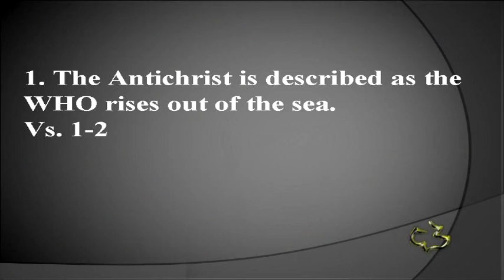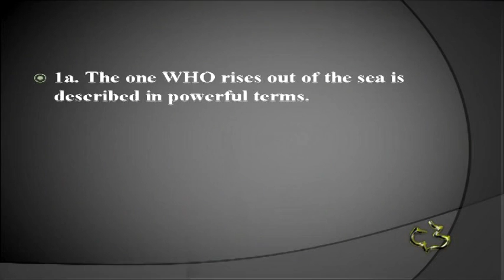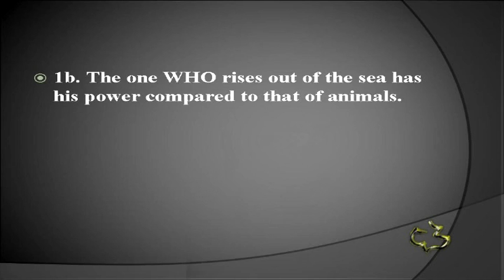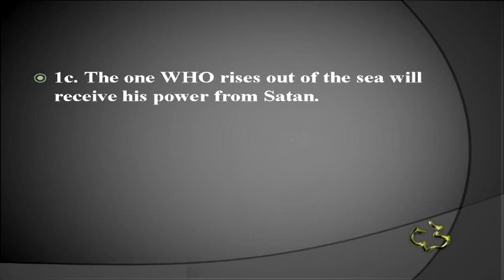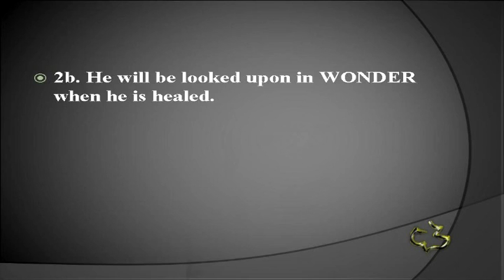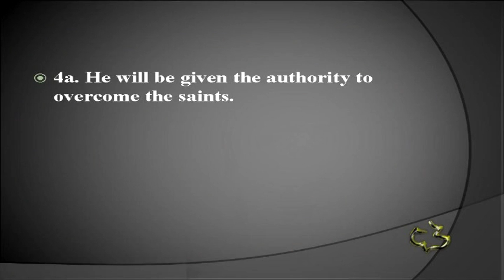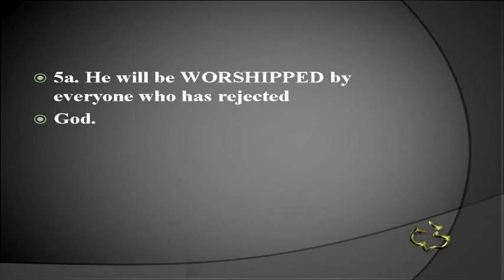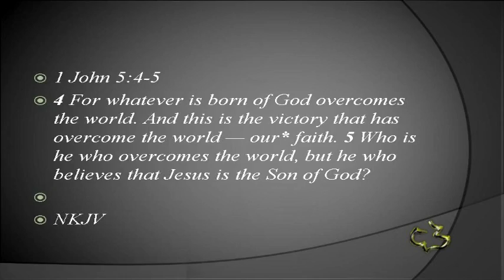New Testament -REVELATION 13:1-10 - (Rise of Anti Christ) -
New Testament -REVELATION 13:1-10 - (Rise of Anti Christ) - CC Windward - Pastor Tim

 New Testament -REVELATION 13:1-10 - (Rise of Anti Christ) - Calvary Chapel Windward - OAHU, HAWAII - Pastor Tim Newman - From Local Olelo / Oceanic / Time Warner Cable show "A View from Calvary" - Episode # 210: - Original Air Date: 05/02/2010 A.D.

PASTOR TIM's NOTES:

Revelation 13:1-10
“The Rise of the Antichrist”
1. The Antichrist is described as the WHO rises out of the sea.
Vs. 1-2
1a. The one WHO rises out of the sea is described in powerful terms.
In Revelation 17:15 the word WATERS represents the sea of humanity.
He is powerfully described as having 7 heads and 10 horns.
Rev 12:3-4
Notice where the crowns are located?
It is Satan himself who brings two world leaders to power, one political and
the other religious.
1b. The one WHO rises out of the sea has his power compared to that of animals.
The imagery of a leopard, bear, and lion comes directly from Daniel 7:3-8, although
the order is reversed.
1. The lion.
The winged lion was a favorite image in Babylon.
2. The bear.
The bear in Daniel's vision was raised up on one side and had three ribs in its
mouth.
The bear symbolized the Medo-Persian empire.
3. The leopard.
Daniel saw a leopard that had four wings of a bird on its back.
The leopard was a symbol of the Greek Empire.
1c. The one WHO rises out of the sea will receive his power from Satan.
His power was given to him by the dragon.
He was also given his throne and authority.
2. The Antichrist will be looked upon in WONDER after a dramatic event.
Vs. 3-4
2a. He will be looked upon in WONDER after he is mortally wounded.
1) One view is that the head that is slain; is the old Roman Empire and it will be
brought back to life again.
2) The more traditional view is that this is speaking about the Antichrist.
2b. He will be looked upon in WONDER when he is healed.
 3. The Antichrist will speak hateful WORDS against God and God’s people.
Vs. 5-6
3a. He will be allowed to speak hateful WORDS for forty two months.
3b. He will speak these WORDS against God and His name.
Notice he also speaks against His tabernacle and those who dwell in heaven.
 He evidently will attack the concept of the one true God and deny His existence.
4. The Antichrist will make WAR against the saints.
Vs. 7
4a. He will be given the authority to overcome the saints.
What does it mean that he overcomes them?
 Rev 11:7-8, Revelation 20:4
5. The Antichrist will be WORSHIPPED by the earth dwellers.
Vs. 8-10
5a. He will be WORSHIPPED by everyone who has rejected God.
5b. He is will be rejected by everyone who WORSHIPS God.
No true believers will be worshiping the coming world leader.
How can we be sure our names are written in the book of life?
It is by being an overcomer.
How do I overcome?
1 John 5:4-5